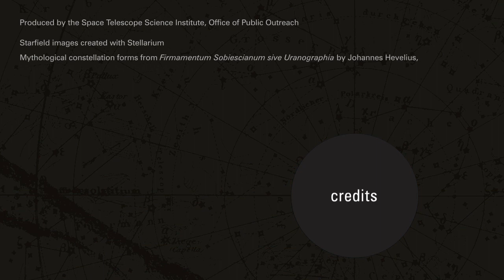January Skywatching: Ancient Constellation, Quadrantid Meteors and More | Video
The first month of 2013 features the Auriga constellation, double star Capella, up to 40 Quadrantids per hour during the showers peak, Jupiter and Saturn.